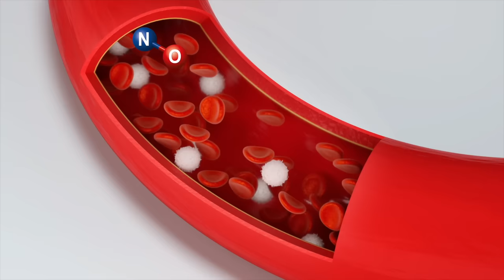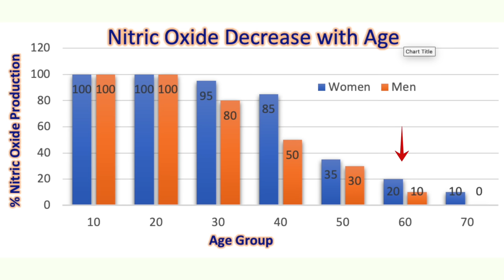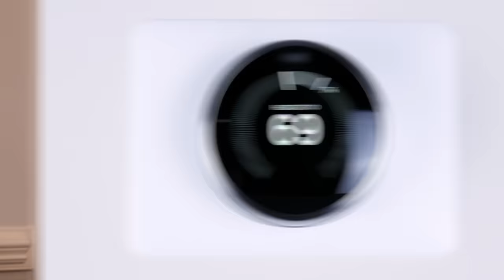Nitric Oxide Destroyers - The Nerve Doctors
Video Description for Nitric Oxide Destroyers:
Did you know that a molecule as simple as Nitric Oxide is critical to our health and well-being.  It has a myriad of essential cellular functions and responsibilities.  It supports the strength and function of our immune system.  It helps regulate blood flow and has the ability to decrease elevated blood pressure, prevent the onset of high blood pressure and protect against heart disease.  It helps oxygenate skeletal muscles, smooth muscles of the organ systems and it supplies oxygen to peripheral nerves.  It also supports neuron function in the brain, improving memory, regulating moods, and stabilizing behavior.

But did you know that one of the hallmarks of aging is a steady decrease in nitric oxide with each passing year, contributing to a drastic decrease in our health.

In this first video, we will help you identify the main culprits in your life that are Nitric Oxide Destroyers.

Chapters for Nitric Oxide Destroyers
00:00:00 - Understanding Nitric Oxide's Role in Health
00:01:22 - How Nitric Oxide Affects Blood Flow and Pressure
00:02:39 - The Impact of Aging on Nitric Oxide Levels
00:03:56 - Lifestyle Factors That Decrease Nitric Oxide Production
00:05:07 - Exercises to Boost Nitric Oxide for Neuropathy Recovery
00:06:21 - Sleep Habits and Their Effect on Nitric Oxide
00:07:34 - Chronic Stress and Bad Fats: Enemies of Nitric Oxide
00:08:55 - Processed Foods and Beverages That Deactivate Nitric Oxide
00:10:11 - Oral Health and Its Connection to Nitric Oxide Production
00:11:30 - Avoiding Smoking and Vaping to Preserve Nitric Oxide Levels